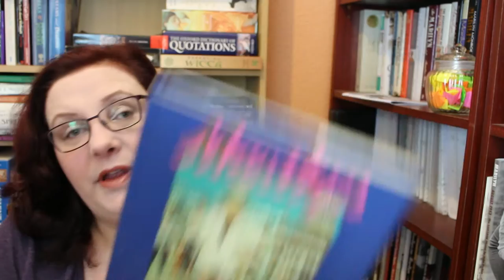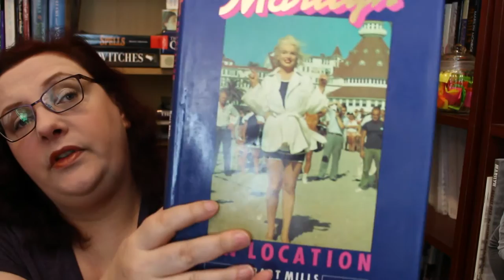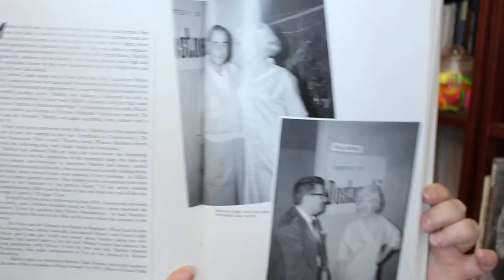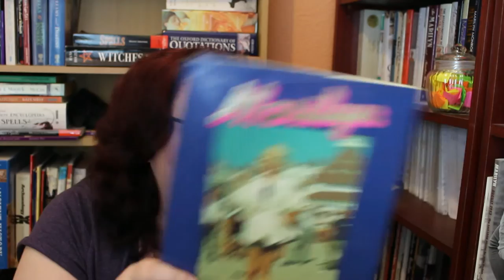Marilyn Book Spotlight Marilyn on Location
Marilyn on Location by Bart Mills